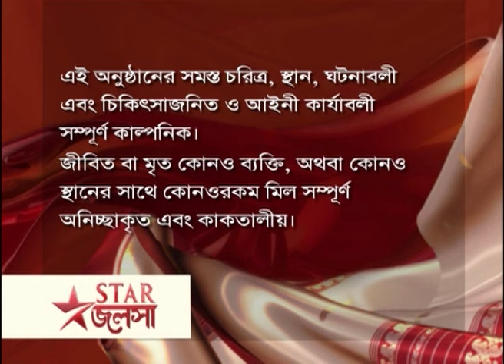Full Episode | মা | Episode 328 | Part A